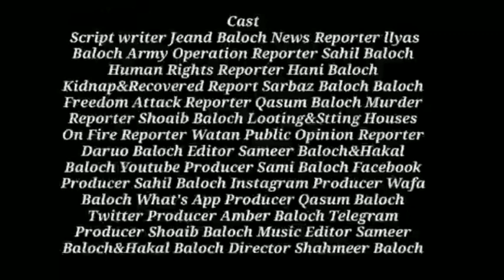Balochistan Today daily Brahvi News Bulletin with Elyas Baloch 02-07-2023